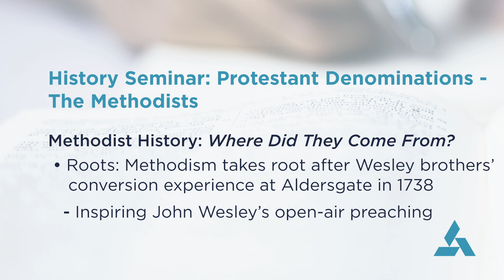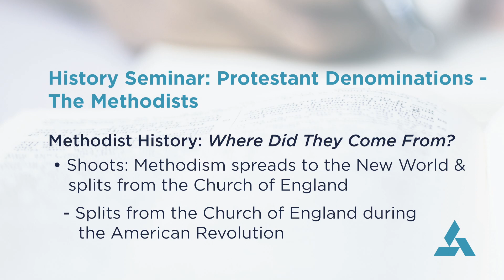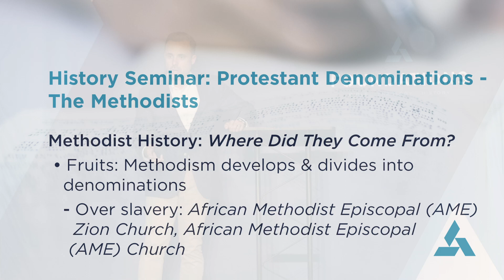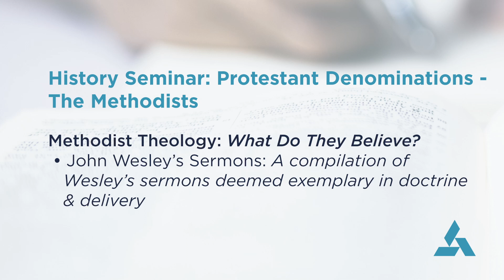5/22/24 | Foundations | History: Denominations - Methodists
Senior Associate Pastor, Dr. Kyler Smith